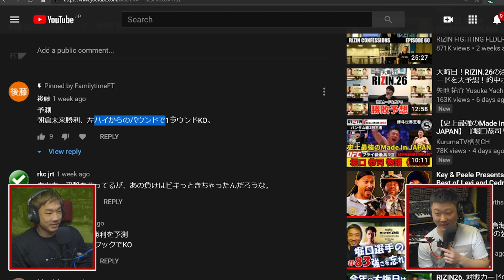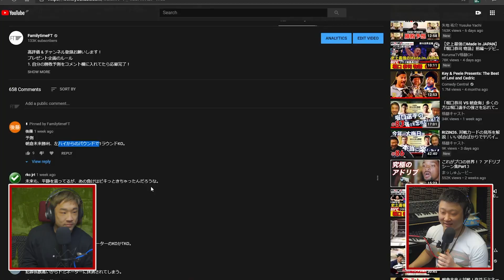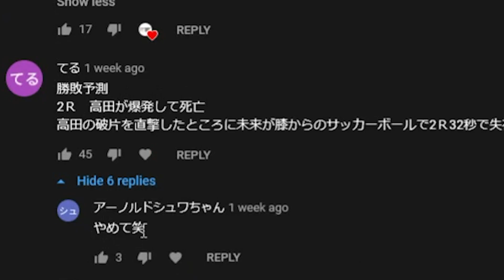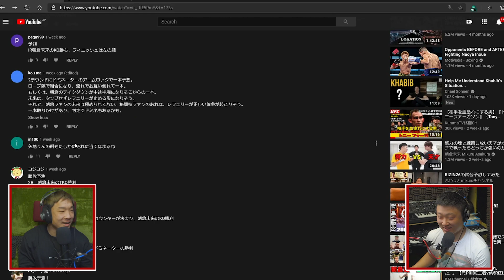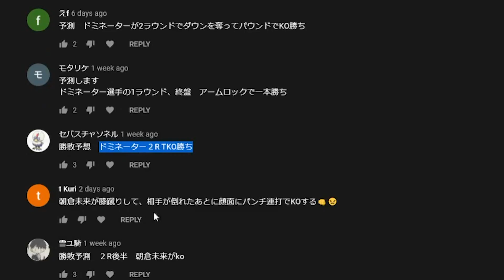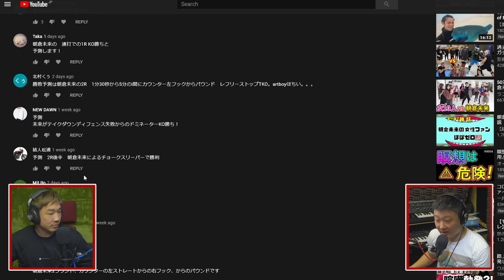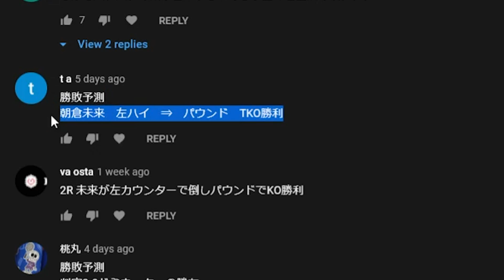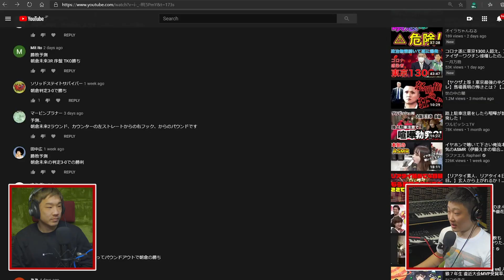ファンの勝敗予測が面白い！｜「朝倉未来 VS. 弥益ドミネーター聡志」感想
「後藤」さん、こちらにメールをください

音声録音ソフト

マイク１